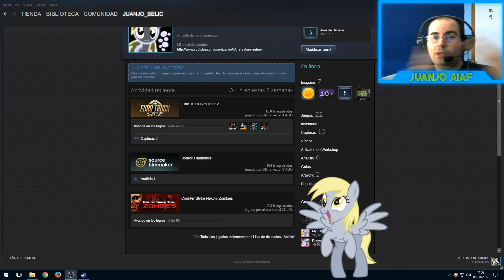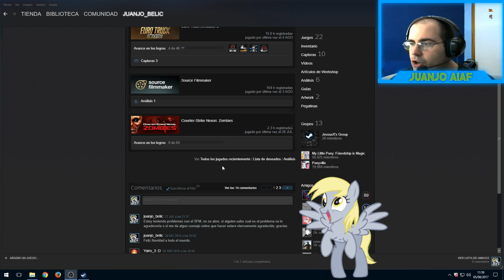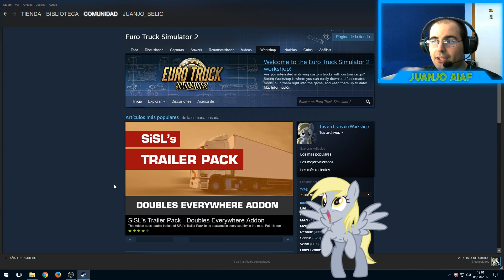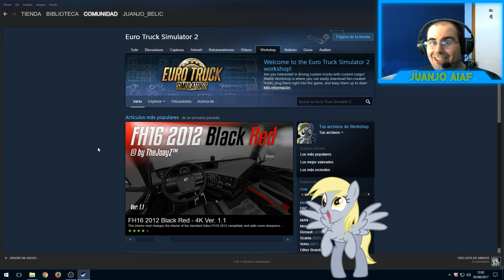EURO TRUCK SIMULATOR 2 PC, !POR FIN ME HE PUESTO UNA SKIN, COMENTANDO ALGUNAS COSAS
Aquí os traigo un vídeo de Euro Truck Simulator en el que os explico algunas cosas que he podido observar del juego y por fin puedo ponerme una skin en condiciones, aleluya jajaja, espero que os guste.